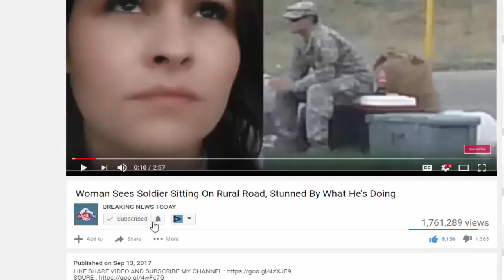BREAKING: NRA HAS HAD ENOUGH! They Are PISSED OFF! Look What They Just Did That Will Tick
SOURCE :

SOURCE :

BREAKING: NRA HAS HAD ENOUGH! They Are PISSED OFF!